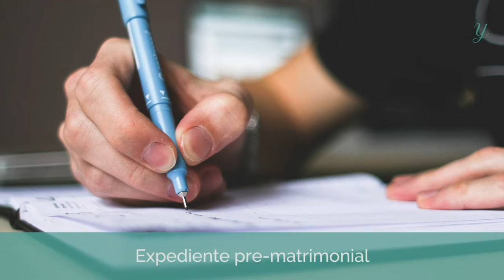🇲🇽Cómo organizar una boda perfecta en 12 meses - Tips y consejos para planear la boda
¿Cómo organizar una boda perfecta en 12 meses? En este video te ayudamos a planear tu boda y organizar todo lo que necesitas en solo 12 meses. Además, te damos los mejores tips y consejos para que tengas la boda de tus sueños. Si la organización de tu boda te está volviendo loca, no te preocupes, te decimos cómo organizar una boda sin contratiempos. ¡No te lo pierdas!

Si quieres saber más sobre este tema, te invitamos a que entres a nuestra página web

¿Quieres organizar tu boda de forma fácil? ¡Descarga nuestra app de bodas!

¡Te esperamos! :)